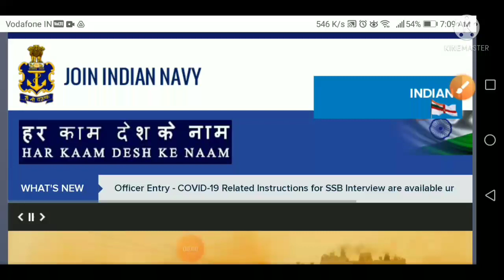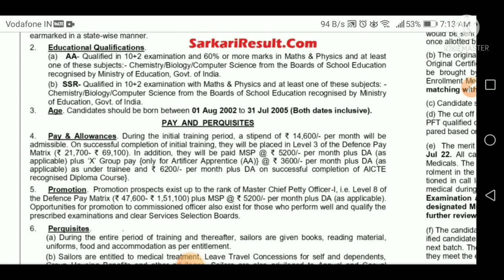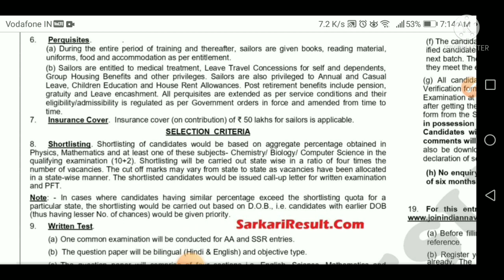navy new vacancy 2022 l navy ssr & AA new vacancy l navy mr vacancy lnavy vacancy update l ssr 😍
vacancy
mr vacancy 2022
indian navy
navy tradesman new vacancy 2022 ka form kaise bhare,
navy ssr aa new vacancy 2022 how to apply,
navy tradesman new vacancy 2022 kya hota hai,
navy tradesman new vacancy 2022 kya hai,
navy tradesman new vacancy 2022 kon kon bhar sakta hai,
navy tradesman new vacancy 2022 online apply kaise kare,
navy tradesman new vacancy 2022 online kaise kare,
navy ssr aa new vacancy 2022 online or offline,